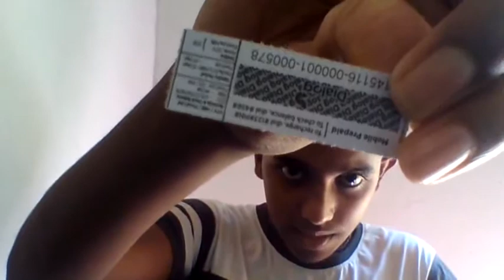niwaradi pilithura labadi Rs 50ka Reload ekak labaganna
me irida tharagaya pawath wenawa .aniwarayen sahabagi wenna.
tharagaya gana obe adahasa comment ekakin danna amathaka karanna epa